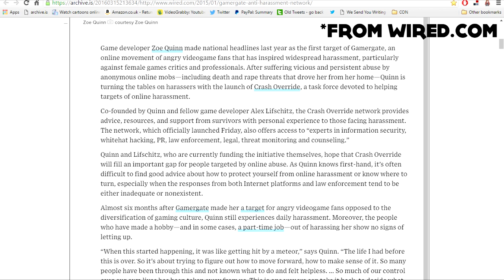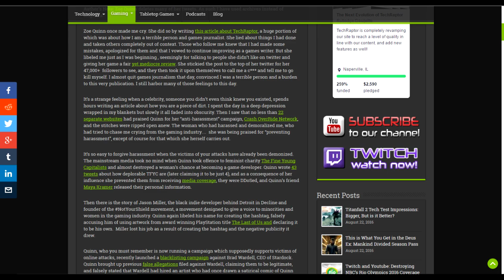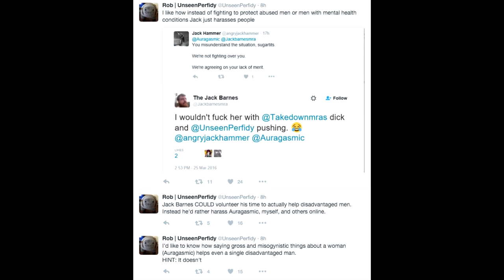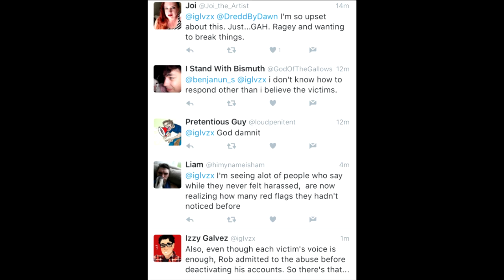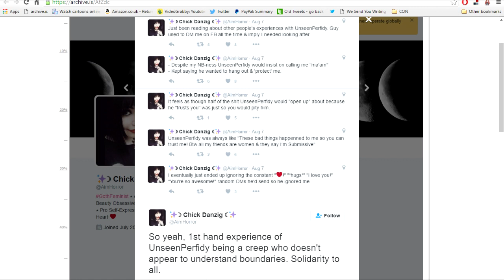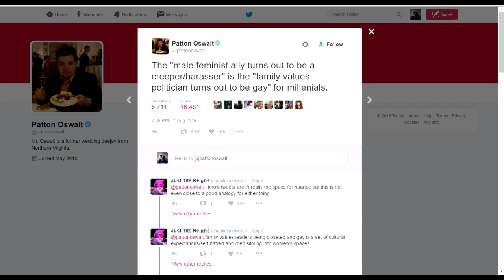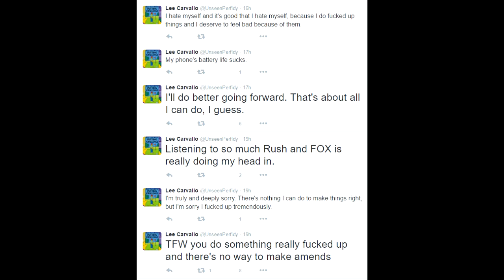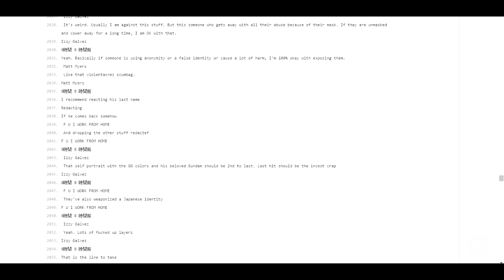Crash OverRide Network: Made by Bullies, for Bullies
So crash override network founded by Zoe Quinn has been exposed recently, time to bring that exposition to you guys.